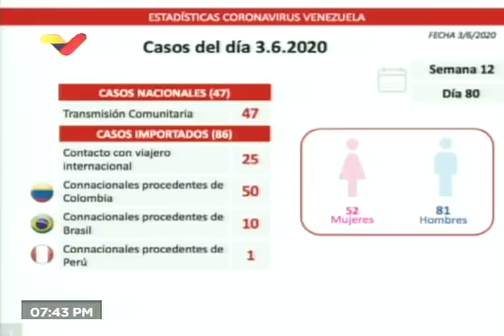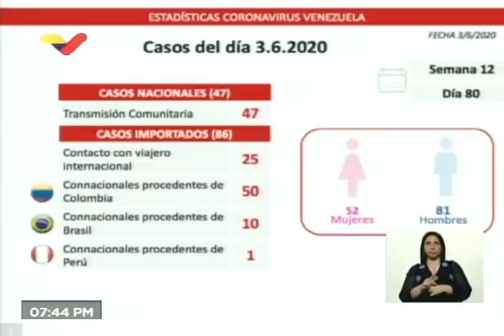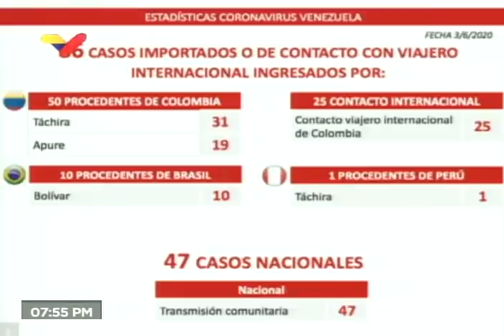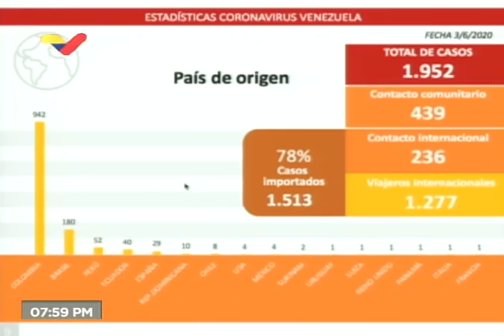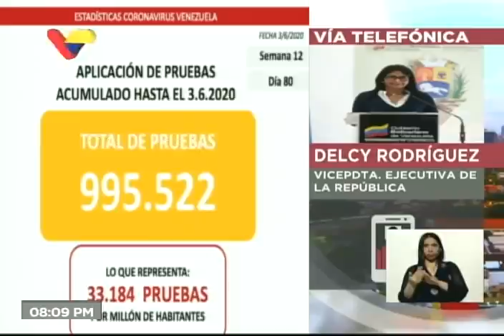Reporte Coronavirus Venezuela, 03/06/2020: 133 casos y 2 fallecidos, informa Delcy Rodríguez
Venezuela confirmó este miércoles 3 de junio de 2020 la existencia de 133 nuevos casos de coronavirus Covid-19 y eleva a 1.952 los contagiados por el brote, informó la vicepresidente Ejecutiva, Delcy Rodríguez. En un contacto telefónico con Venezolana de Televisión, Rodríguez detalló que 47 casos son de transmisión comunitaria, 61 son personas que regresaron de otros países (50 de Colombia, 10 de Brasil y 1 de Perú) y 25 son personas que se contagiaron al tener contacto con viajeros internacionales. De los 47 casos comunitarios, 28 proceden del estado Zulia por el foco del Mercado Las Pulgas, en Maracaibo, capital de la entidad.